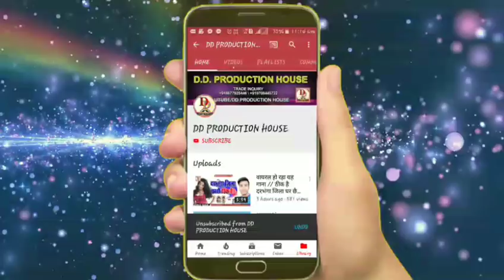गाल दुनु चुईस लेतौ - rajesh premi maithili song - Gal dunu chuish लेतौ